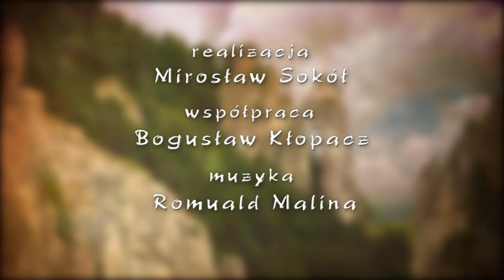Región Malá Fatra - Leto 1/2 (PL)